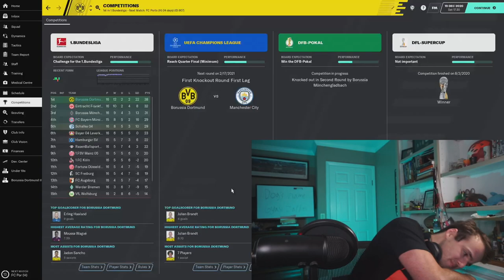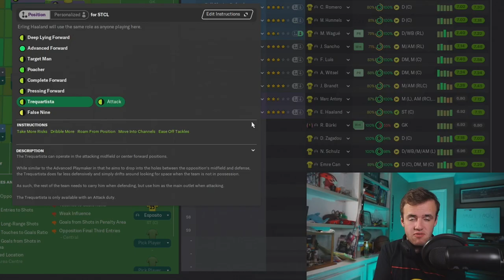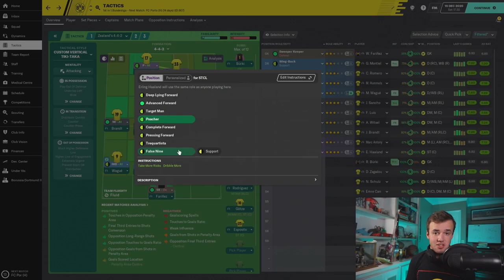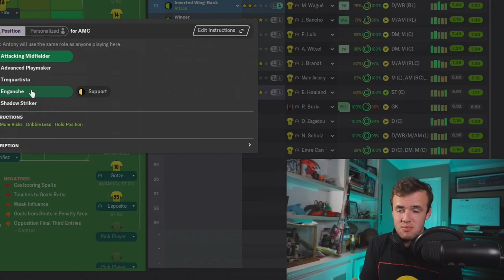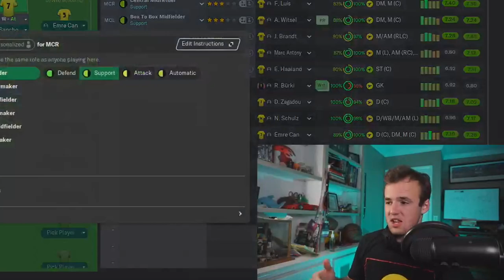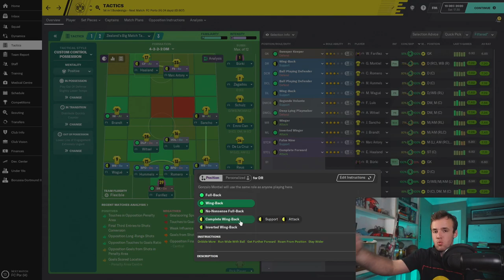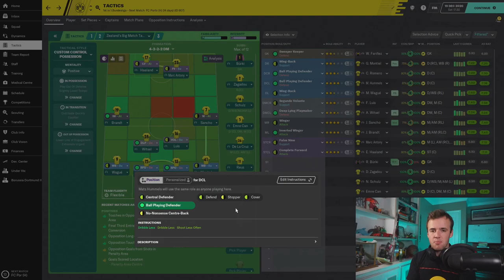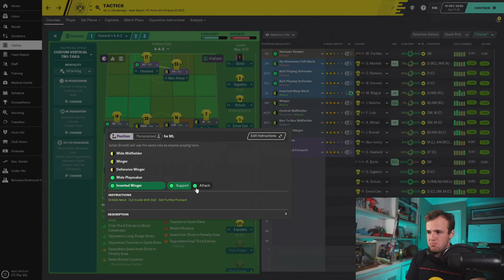Football Manager Roles, Explained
The difference between position and role took me years to grasp. FM20 added even more roles to the equation. It's time I jumped into this arena on this channel. The Football Manager roles-and-how-they-influence-tactics arena.

What's the difference between an inside forward and an inverted winger? Where does a segundo volante do? Why do Enganche's never move? Most importantly, why Haaland isn't a great complete forward. I go through LITERALLY every single role then explain how to choose the right one. Enjoy.

With Love,
FM Senpai